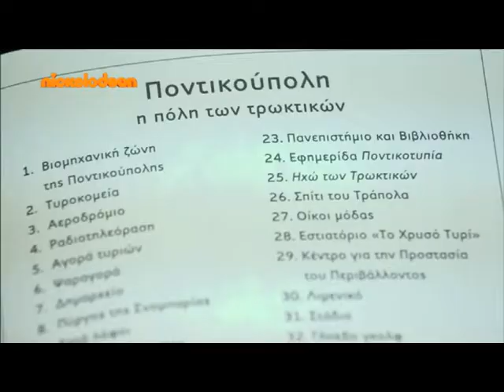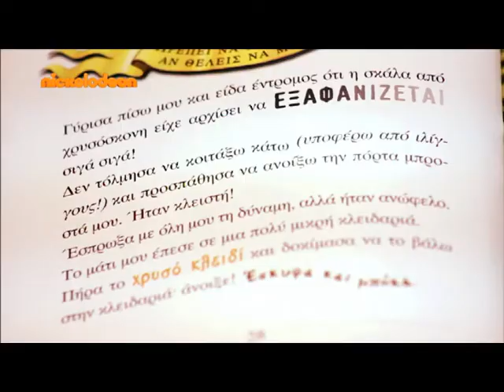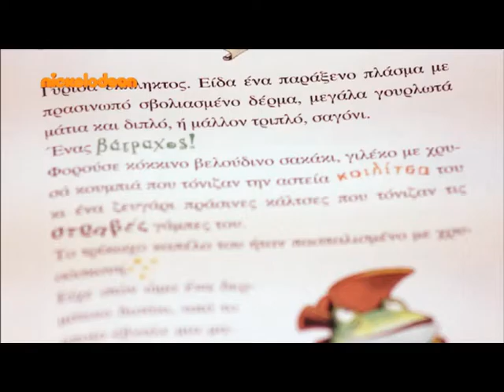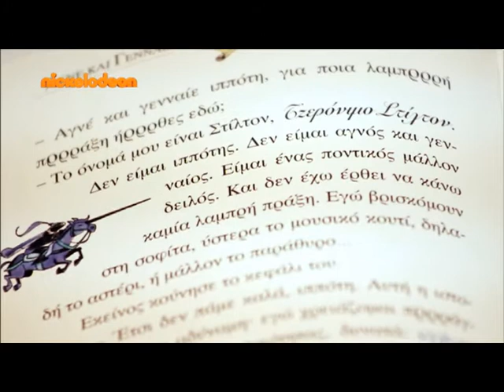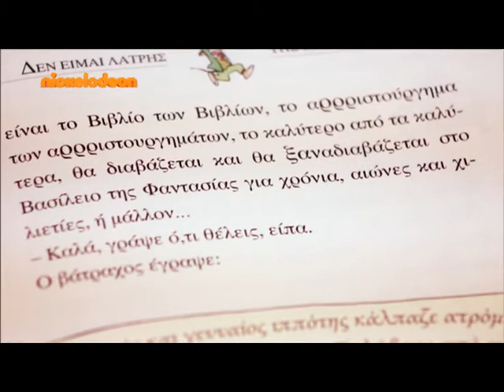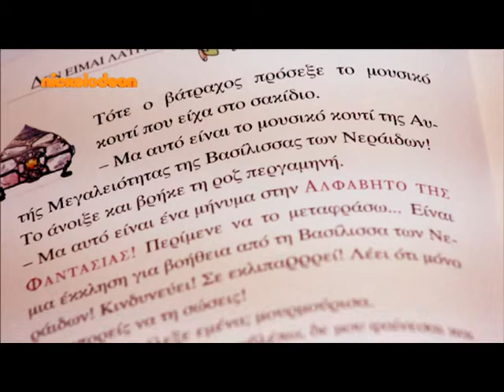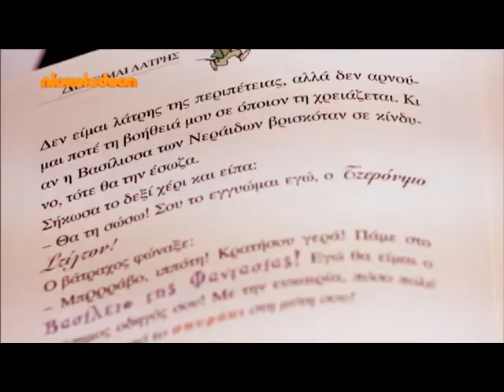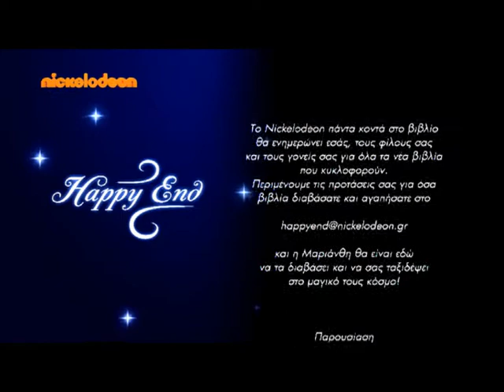Happy End - Επεισόδιο #2